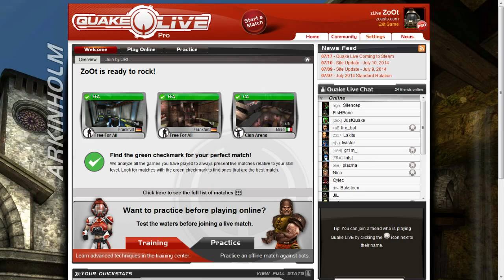QuakeCon 2014 Demo-cast Dkt vs Id_ (Round 1 Lost World)